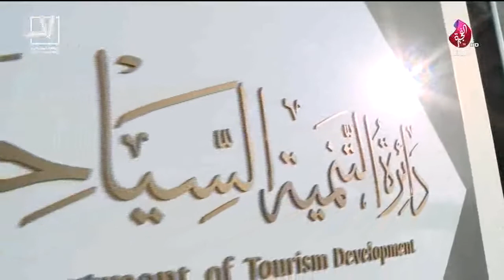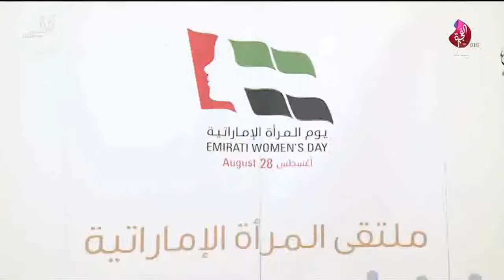برنامج سبعة على سبعة حلقة 525 تاريخ 29-08-2019 تلفزيون الفجيرة